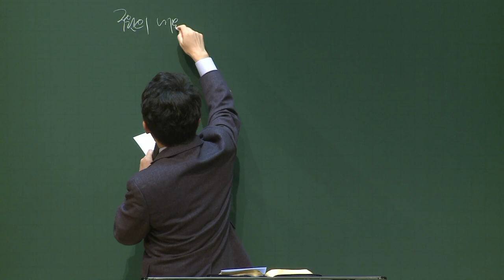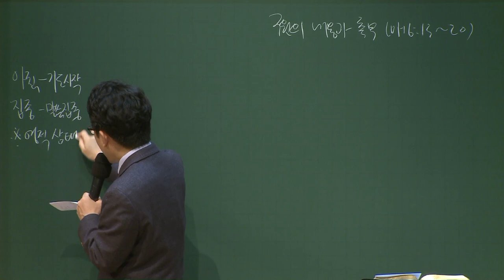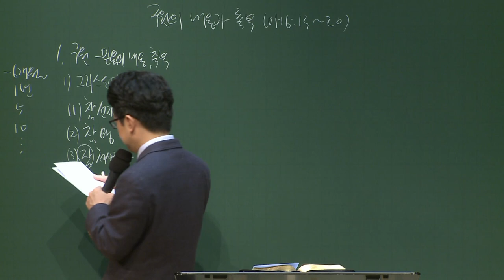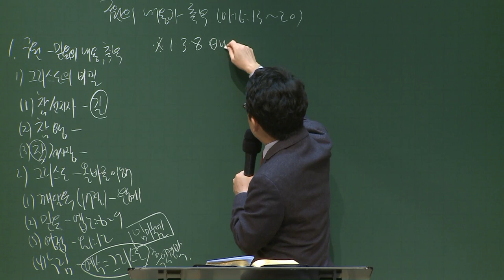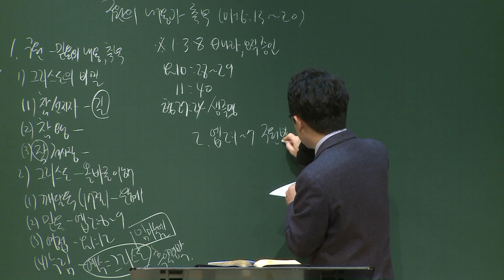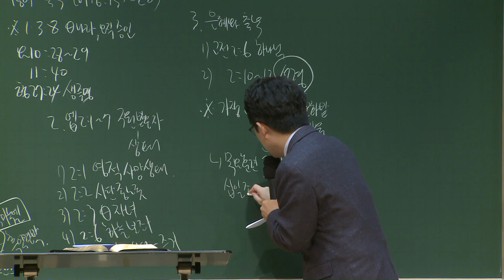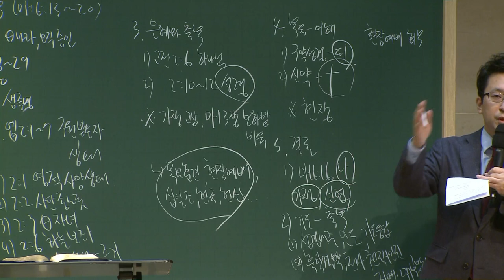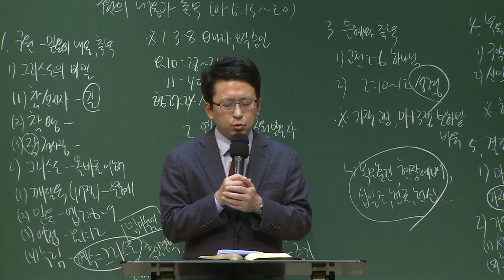[예원교회] 경기3 - 목요 사역자 조장 훈련 - 구원의 내용과 축복 - 김대희목사 - 2020.10.22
구원의 내용과 축복
김대희목사